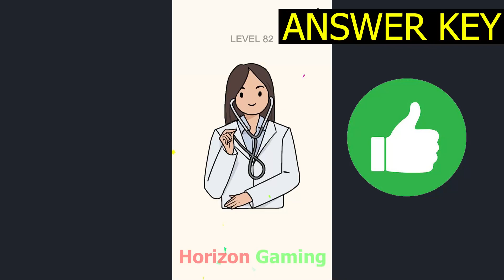Draw Rest LEVEL 82 - DOP Gameplay Walkthrough Android IOS